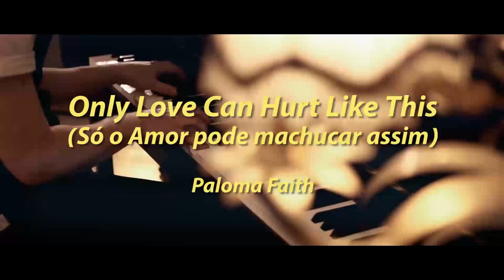Paloma Faith - Only Love Can Hurt Like This (só o amor pode machucar assim)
legendado
cenas da série Downton Abbey